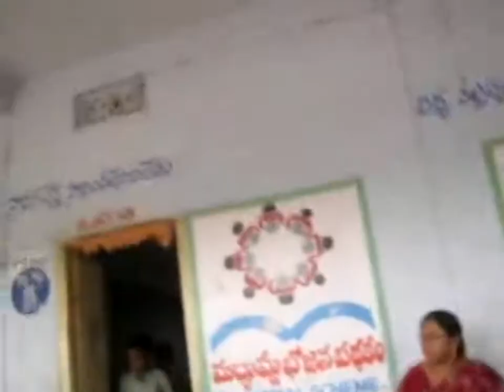It is Our Turn to Lead Now!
Handprint is the positive action towards sustainability. Students across the country from Paryavaran Mitra Schools are making their commitment for making their schools more sustainable.